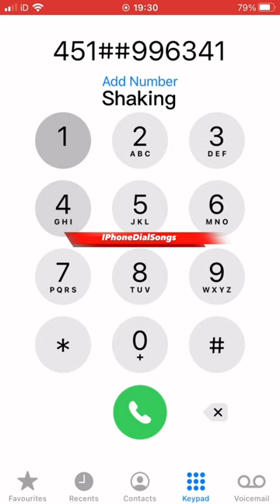Stitches - Shawn Mendes | IPhoneDial Version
™️Iphonedialsongs